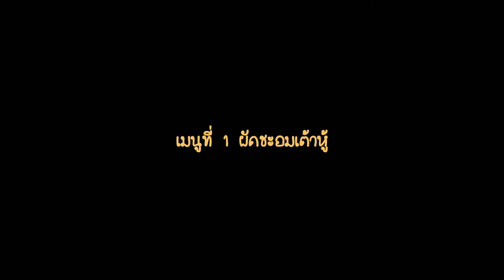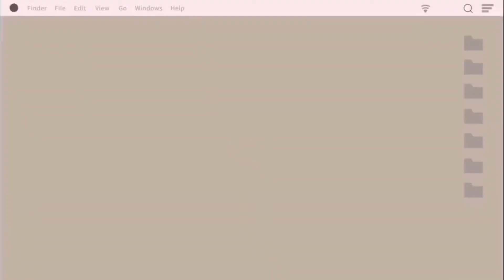💛 ทำอาหารเจ ครั้งแรก สูตรแม่ แต่ลูกทำ ผัดชะอมเต้าหู้ ผัดกะเพราเห็ด ทำง่าย อร่อยมากกก 🥰 | Catwalk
แจกสูตรเมนูเจ สูตรแม่ แต่ลูกทำ 🔆 ทำอาหารเจเองครั้งแรก ก็ไม่แย่นะ
เจปีนี้ไม่ได้กินฝีมือแม่ เพราะไม่ได้กลับมาบ้าน ก็เลยขอสูตรแม่มาทำละกัน 😂
00:00 วัตถุดิบ
01:50 เมนูที่ 1 ผัดชะอมเต้าหู้ บอกเลยทีเด็ด ชอบกินมากกกก

🔅ชะอม 3 กำ ซื้อตามตลาดสด
🔅เต้าหู้ 1 ก้อน หั่น 6 ชิ้น
🔅ผงปรุงรสเห็ดหอม ปลายช้อนโต๊ะ
🔅ซอสปรุงรสฝาเขียว ครึ่ง ช้อนโต๊ะ
🔅น้ำตาล ครึ่ง ช้อนโต๊ะ
🔅พริกแดงจินดา ตามความชอบ
🔅น้ำเปล่า เล็กน้อย

04:28 เมนูที่ 2 ผัดกะเพราเห็ด
🔅เห็ด 200 กรัม ใครชอบเห็ดอะไรตามใจเลย
🔅กะเพราตามใจชอบ
🔅ผงปรุงรสเห็ดหอม ครึ่ง ช้อนโต๊ะ
🔅ซอสปรุงอาหารสูตรเข้มเข้าเนื้อ แม็กกี้ หรือซอสปรุงรสฝาเขียว ครึ่ง ช้อนโต๊ะ